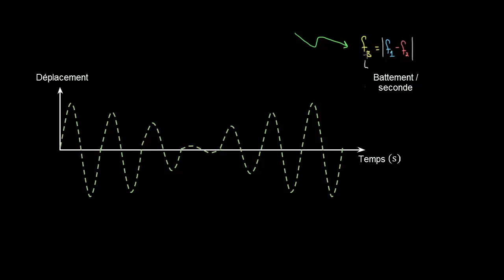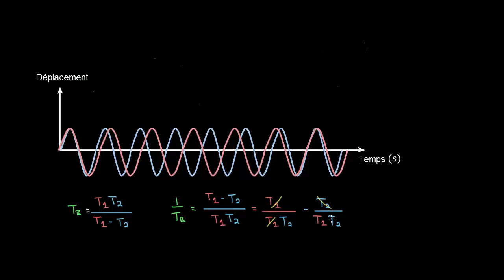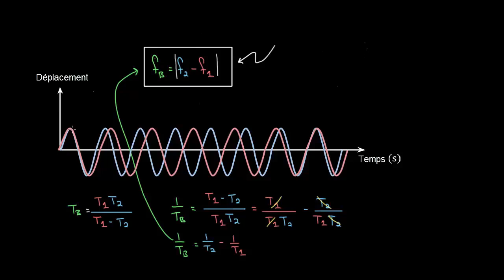Fréquence des battements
Démonstration de la formule de la fréquence des battements